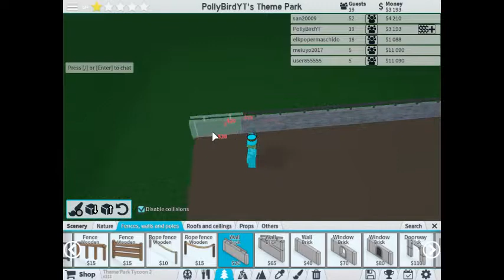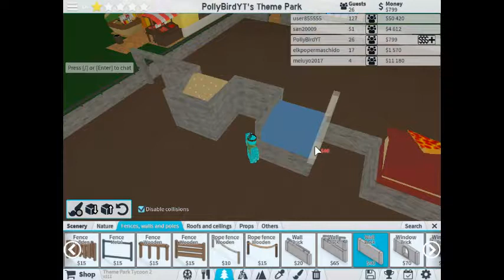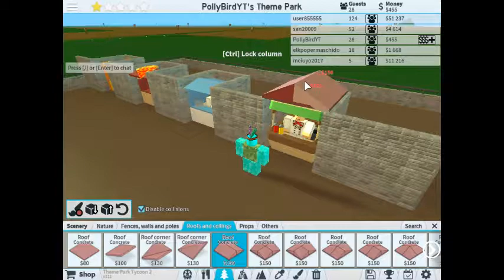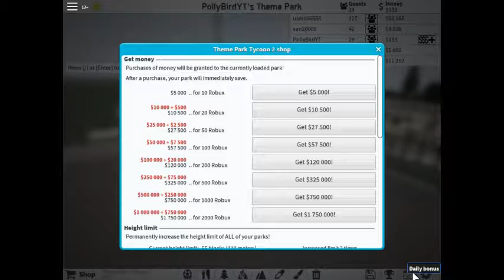Theme Park Tycoon Park (Part 1)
This is part 1 of getting a brand new theme park tycoon park to 5 stars.